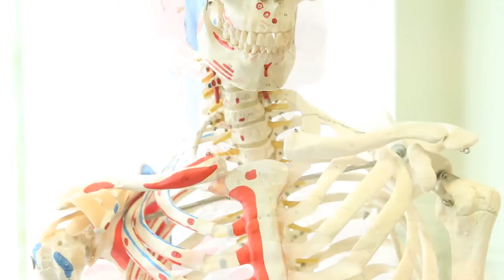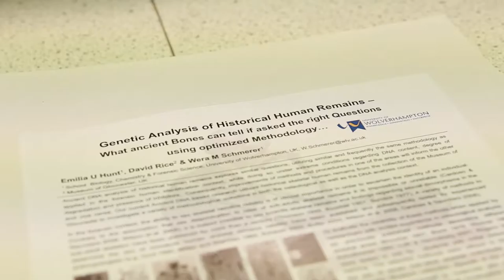Forensic Anthropology - Facilities in STEM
Find out more about our Forensic Science courses and the facilities available